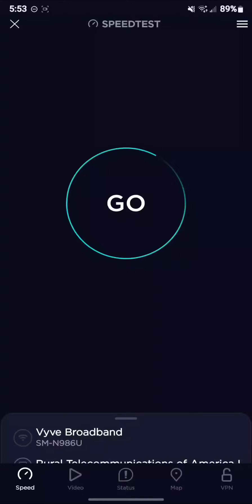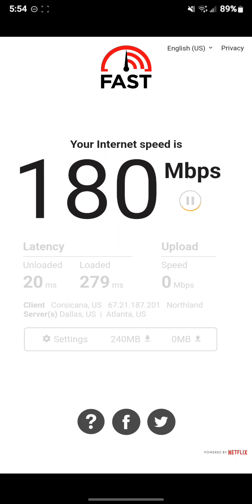November 15, 2022